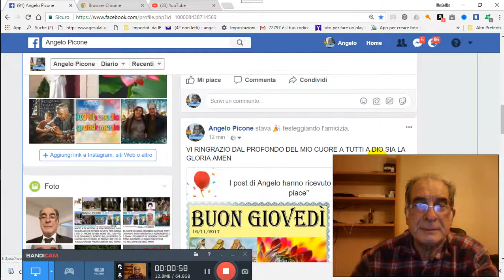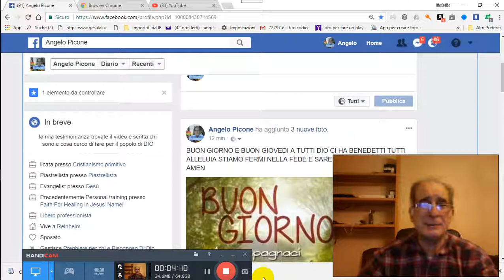23 11 2017 BUON GIOVEDI PREGHIERA PER TE PER GRAZIA CONCESSA 2017 11 23 07 11 30 044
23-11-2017-BUON-GIOVEDI-PREGHIERA-PER-TE-PER-GRAZIA-CONCESSA 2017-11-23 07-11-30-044 PER GRAZIA CONCESSA DA NOSTRO PADRE CELESTE DIO D´AMORE VIENE IN AIUTO A VOI TRAMITE NOI FATENE BUON USO DIO VI BENEDIRA AMEN CLICCA QUESTO TI TRASPORTERA NEL NOSTRO GRUPPO E CHIEDI ISCRIZIONE